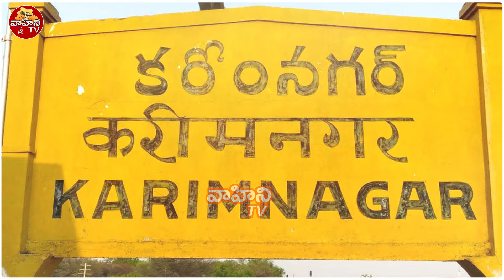కరీంనగర్ లో గెలుపు ఎవరిది..? | Bandi Sanjay Vs Vinod Kumar | Lok Sabha Elections 2024 | Vahini Tv